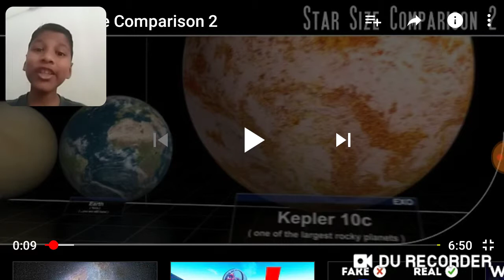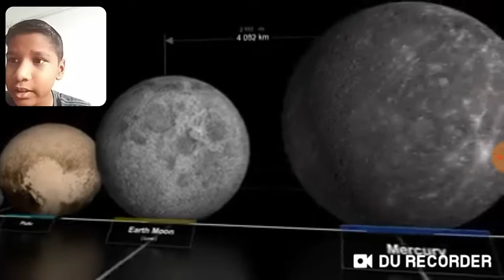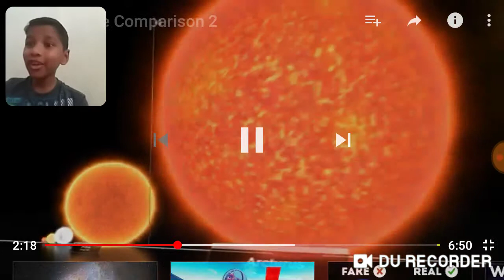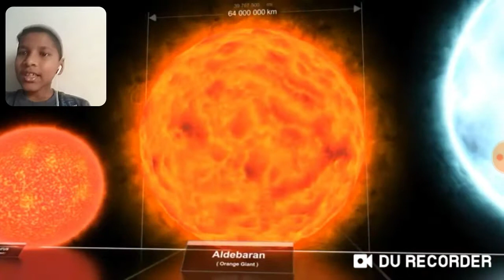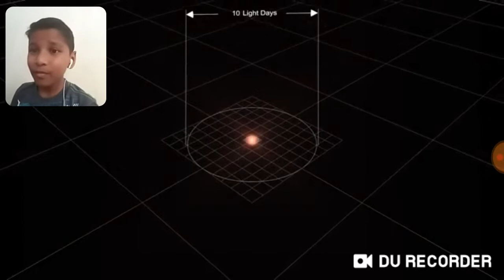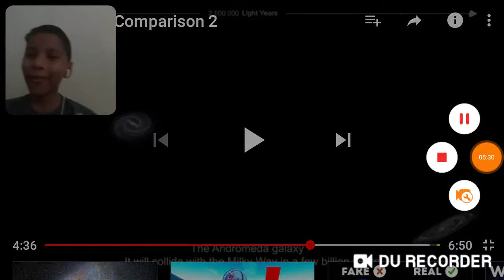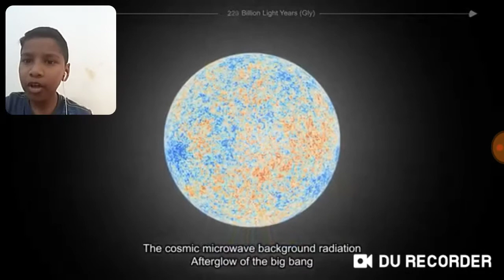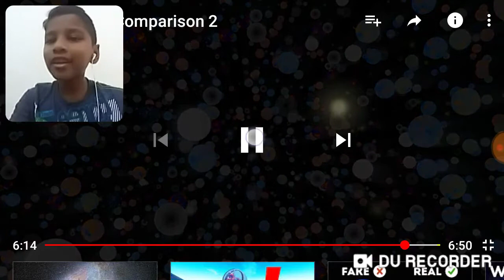Reacting To The Extreme Planet Size Comparison.("Got Shocked And Intense").